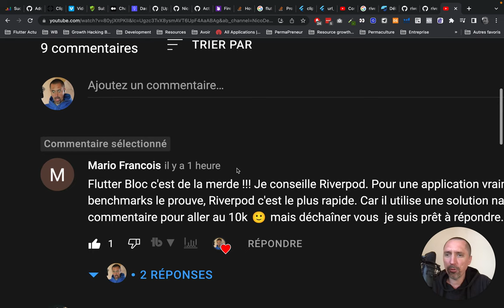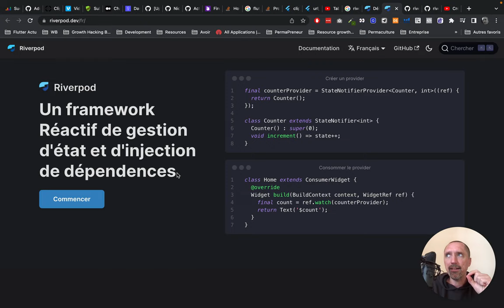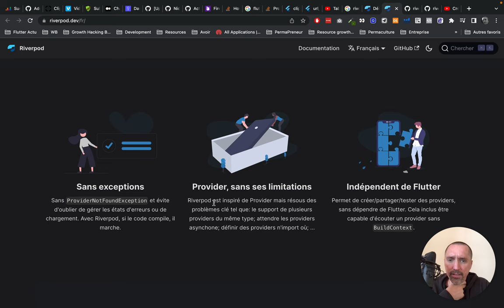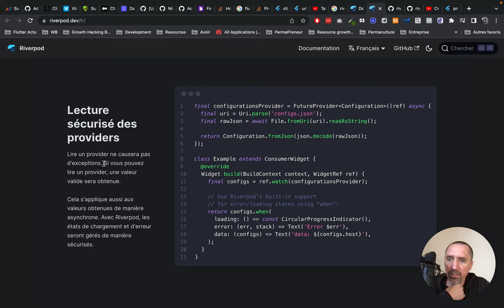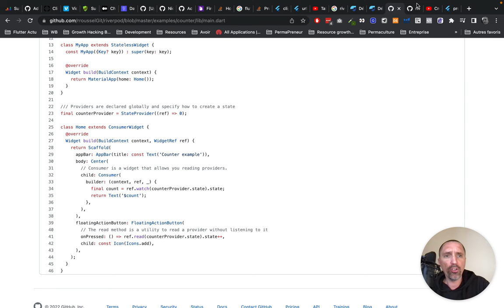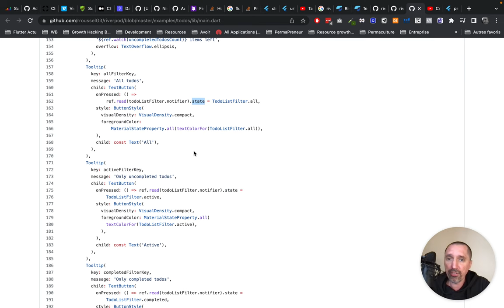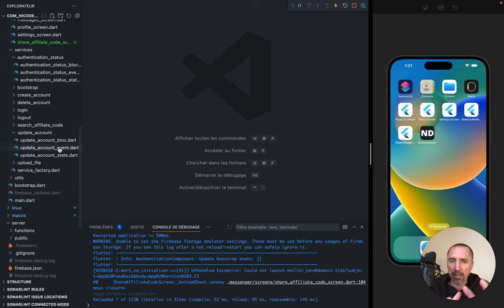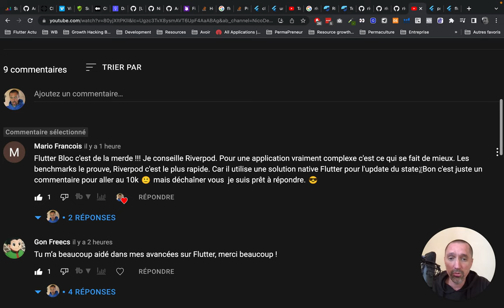Riverpod VS Flutter BLoC